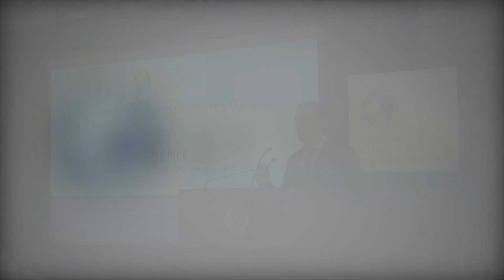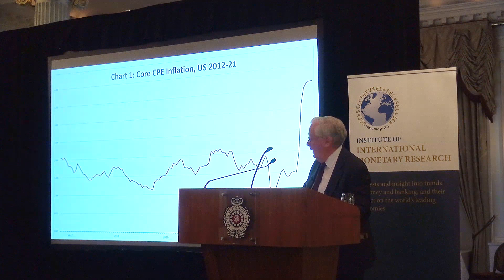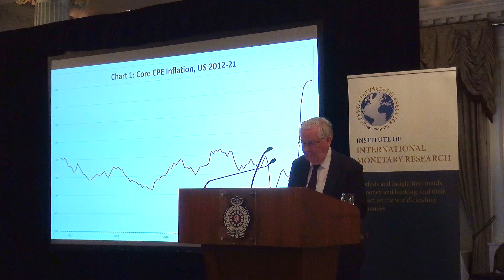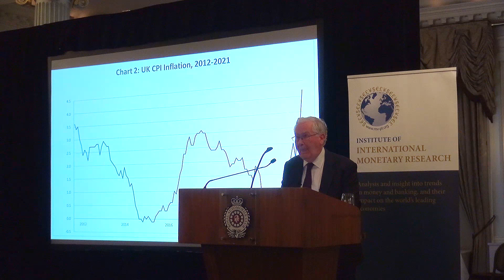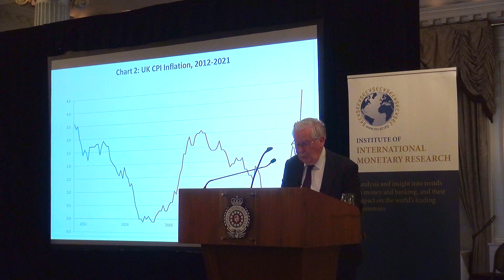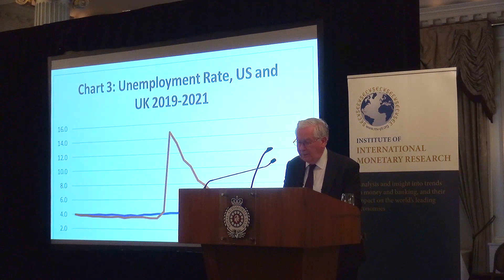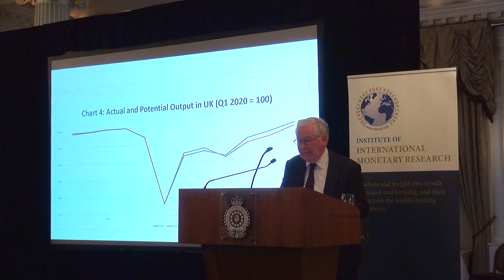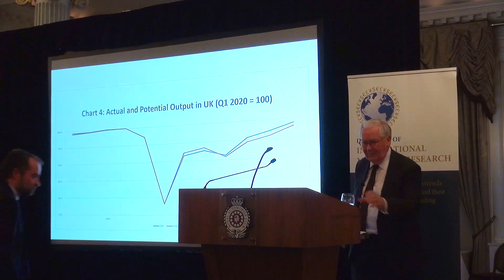Monetary policy in a world of radical uncertainty - Lord King, IIMR Annual Public Lecture 2021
On the 23rd of November 2021, Lord Mervyn King, former governor of the Bank of England, gave the annual lecture to the Institute of International Monetary Research (IIMR) in London. You can find the text of the lecture

ABSTRACT
For a decade, up to 2021, inflation remained in the range of 1-2%, never threatening to fall below zero, but has now risen to its highest level in thirty years. Central banks have been caught out by this sudden upturn in inflation. They have drawn heavily on theoretical models which rely on the assumption that expectations drive inflation, and central banks drive expectations. However, a satisfactory theory of inflation cannot take the form “inflation will remain low because we say it will”; it has to explain how changes in money – whether directly via QE or indirectly via changes in interest rates – affect the economy. The reason is that in a world of radical uncertainty, where none of us know the true dynamics of the economy, we cannot be confident that central banks will in fact behave in a way consistent with hitting the inflation target.  In such a world, expectations are too fragile to anchor inflation.
Lord King first sketches two implications of radical uncertainty – uncertainty that cannot be quantified – that should underpin any credible monetary policy framework. He then describes three illusions in the theory and practice of monetary policy that have led us astray.  Finally, he suggests that we abandon four ideas that emanate from current academic thinking, and instead suggests a more robust and resilient approach to monetary policy.

ABOUT
Mervyn King served as Governor of the Bank of England from 2003 to June 2013.  He was knighted (GBE) in 2011, made a life peer in 2013, and appointed by The Queen to be a Knight of the Garter in 2014. Lord King is the Alan Greenspan Professor of Economics and Professor of Law at New York University and Emeritus Professor of Economics at the London School of Economics. In 2016 he published The End of Alchemy.  With a new preface, it appeared in paperback in 2017, and has been translated into many languages.  His new book (with John Kay) Radical Uncertainty was published in March 2020.

IIMR
The Institute of International Monetary Research is based at the University of Buckingham, in the United Kingdom. The purpose of the Institute is to demonstrate and bring to public attention the strong relationship between the quantity of money on the one hand, and the levels of national income and expenditure on the other. for more info.